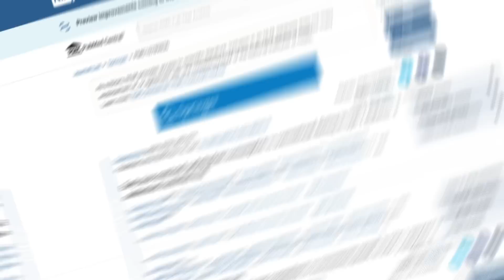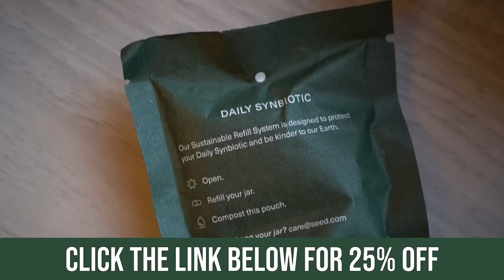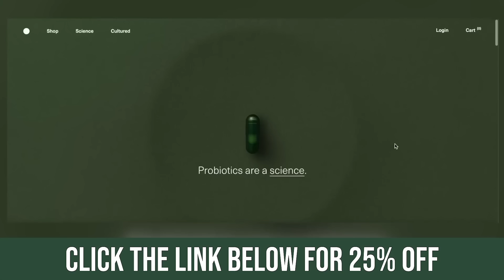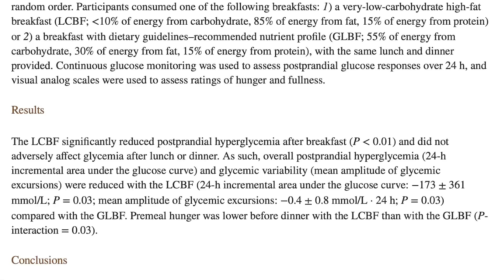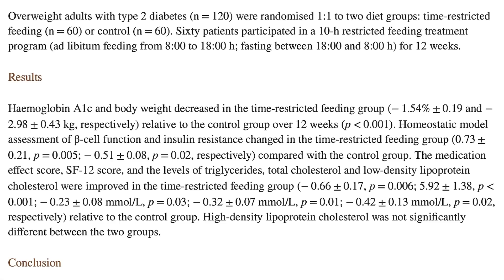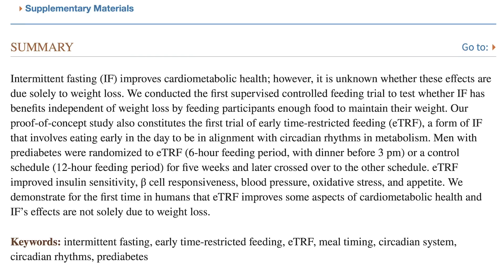Surprising Findings on Carbohydrates and Belly Fat (new timing study)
Does Cutting Carbs at Night Actually Do Anything?

References

Timestamps ⏱

0:00 - Intro
2:23 - 25% off Your First Order from SEED
3:20 - Early Time-Restricted Carb Consumption
5:40 - Low Carb Breakfast
7:43 - Time-Restricted Eating Without Consciously Reducing Calories
9:18 - The First Supervised Controlled Feeding Trial to Test Whether IF has Benefits